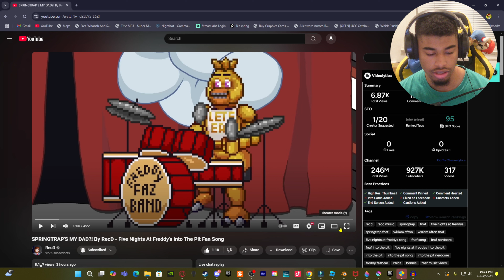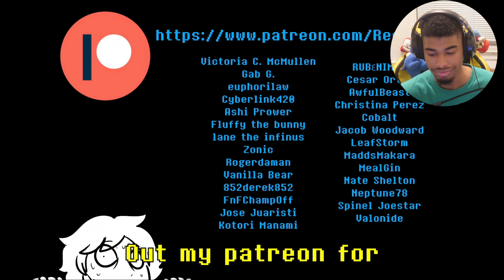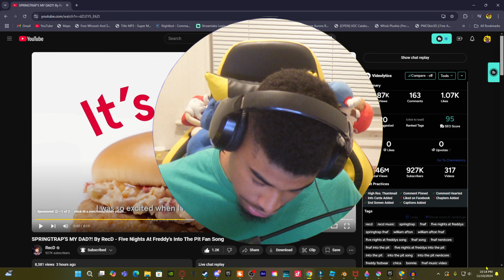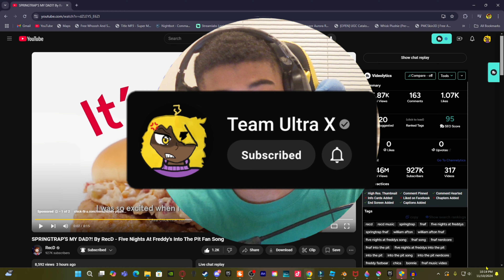SPRINGTRAP CAME BACK WITH THE MILK | SPRINGTRAP'S MY DAD By ​⁠@recorderdude Into The Pit Fan Song